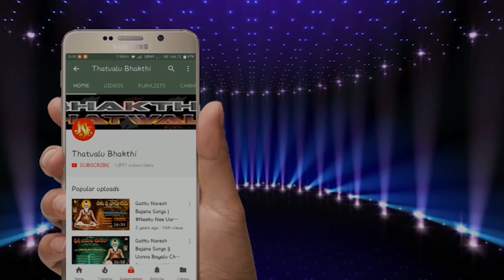Hanumesh Bhajana Tatvalu | Yenduke Ee Narajanmamu | Jayasindoor Bhakti Thatvalu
Song: Yenduke Ee Narajanmamu
Singer: Hanumesh Chetnipalli
Lyrics: Raghavendra Chetnipalli
Label:Jayasindoor Entertainments
Recording Studio: Venkatadri Recording Studio Pandavagal
Album No: JSE-1216